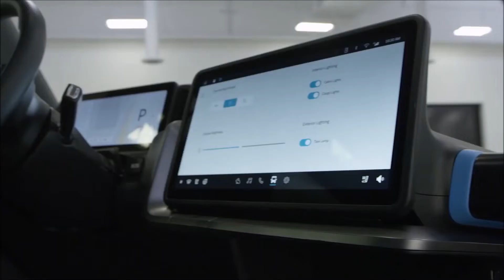Amazon Rivian Prime Electric Delivery Van ⚡ What's in the Box?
Hey Guys, Here's All You Need to Know About The Amazon Rivian Prime Electric Delivery Van. Check out complete review of interior, exterior design updates, features, new technology and other improvements in all trim levels of the refreshed.

Thank you Rivian 💕💕💕

Amazon Rivian Prime Electric Delivery Van

The Rivian EDV (Electric Delivery Van) is an upcoming commercial delivery van that soon will be launched by Rivian as part of a massive fleet order from Amazon (placed in 2019).

Rivian underlines that the EDV is the world’s first long-range electric commercial step-in van. It was developed to achieve lower total cost of ownership and simultaneously be safe, comfortable and easy to operate.

According to the agreements, Rivian is expected to deliver 100,000 EDV for Amazon by the end of 2025, including the first 10,000 by the end of 2022.

Since the production is scheduled to begin in December 2021, we assume that the company must produce 10,000 units next year, and then the remaining 90,000 within three years. That's serious volume.

The Rivian EDV is the first commercial vehicle from Rivian and it will be based on the Rivian Commercial Vehicle (RCV) platform.

We belive that at a later point Rivian will sell commercial vehicles also for the general market, although the EDV’s design and styling is expected to remain exclusive to Amazon.

Rivian EDV specs
Technically there will be a family of Rivian EDVs. The company has recently revealed three versions: EDV 500, EDV 700, EDV 900.

EDV 500, the first and smallest one, will be launched first in December 2021, while the EDV 700 will follow in early 2022, and EDC 900 at a later point.

Rivian EDV specs:

EDV 500 (December 2021)

up to 150 miles (241 km) of range
500 cubic feet of storage
length of 248 in.
wheelbase of 157 in.
GVWR of 9,350 lbs.

EDV 700 (early 2022)
201 miles (323 km) according to Rivian's internal testing
660 cubic feet of storage
length of 277 in.
wheelbase of 187 in.

EDV 900 (after EDV 500 and EDV 700)
up to 120 miles (193 km) of range
840 cubic feet of storage
length of 321 in.
wheelbase of 205 in.
GVWR of 14,000 lbs.